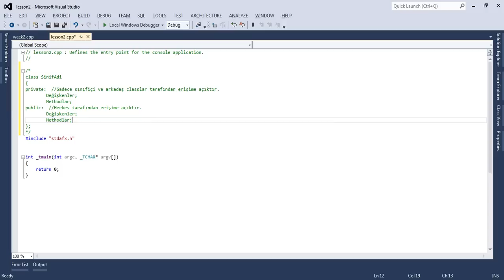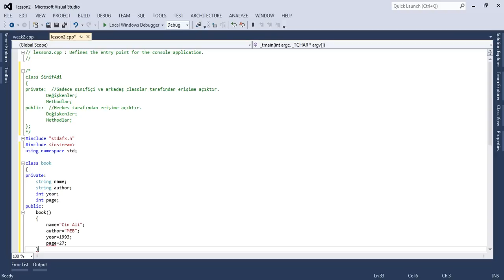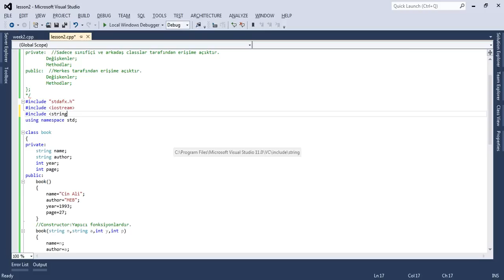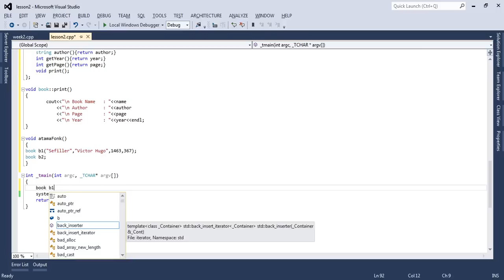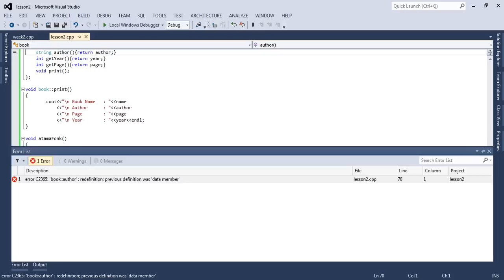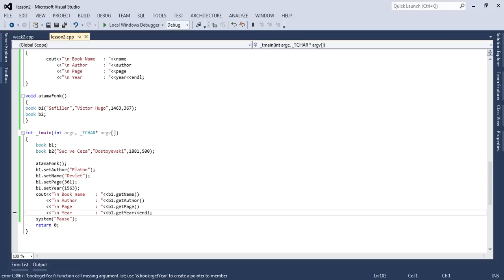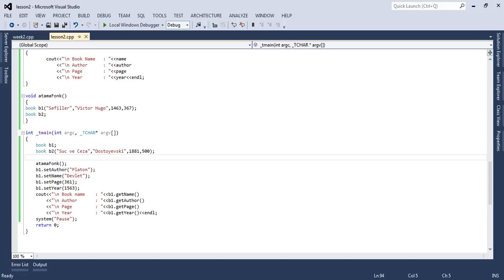C++ Dersleri - Ders 2 - Sınıf Yapısı , private ve public kavramları